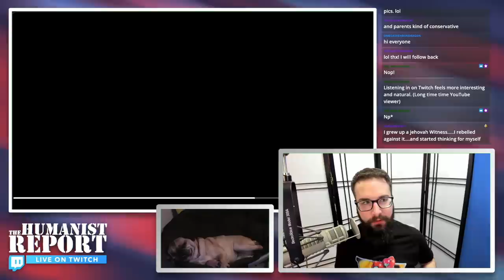Fox News Host is Shocked Socialism is So Popular and Can't Figure Out Why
Fox Business host Sandra Smith is stunned that so many young people prefer socialism over capitalism. The panel goes on to admit that capitalism will likely be defeated by socialism one day.